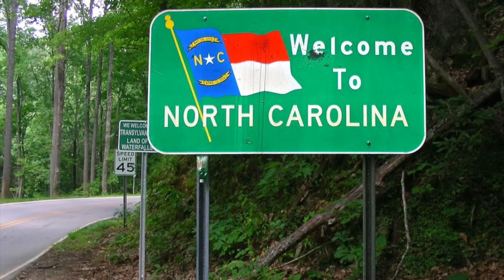North Carolina Woman Arrested & Beaten After Catching Boyfriend Cheating.